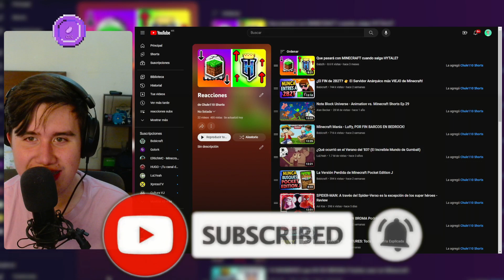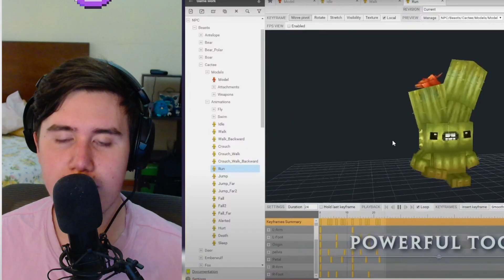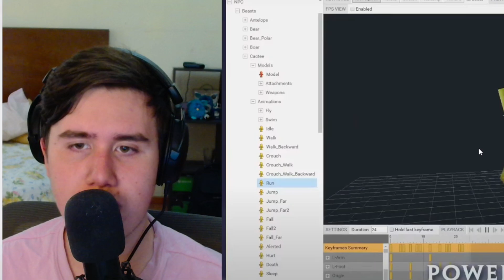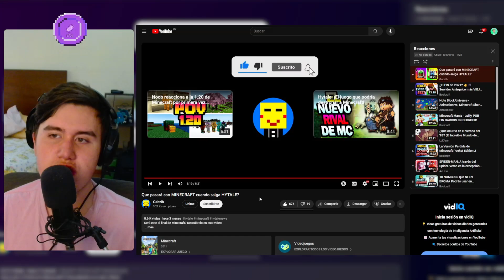¿QUÉ PASARÁ CON MINECRAFT CUANDO HYTALE SALGA? (Chule reacciona a Gabzih)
Chule reacciona a un video de Gabzih, en el cual veremos las posibilidades que podrían llegar a pasar con el juego de cubos más vendido de toda la historia, Minecraft, cuando el tan esperado juego Hytale POR FIN salga al mercado, y como esto afectará al mundo de los videojuegos en general, muy buena idea y video :)

Chule reacciona a Que pasará con MINECRAFT cuando salga HYTALE? de Gabzih
Que pasará con MINECRAFT cuando salga HYTALE?